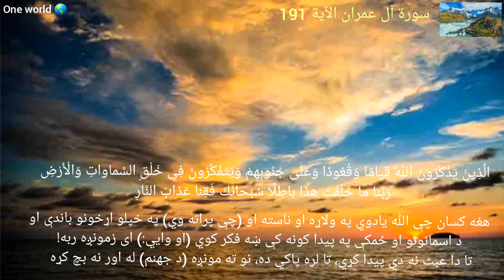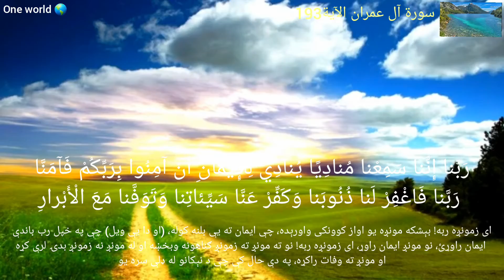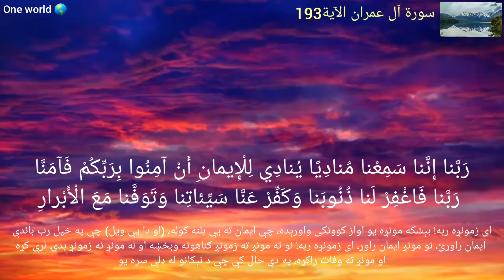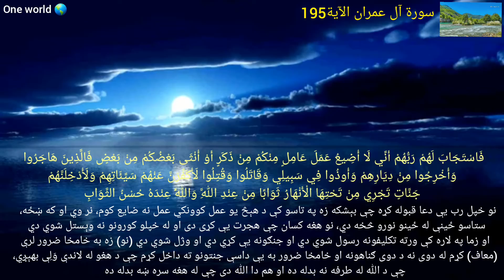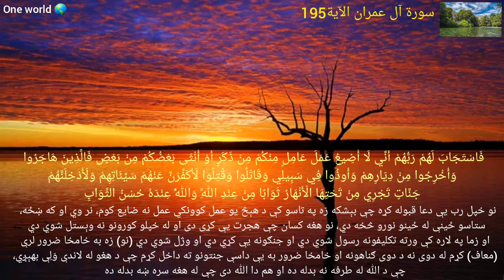beautiful Quran with pashto translate.❤️🌎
إِنَّ فِي خَلۡقِ ٱلسَّمَٰوَٰتِ وَٱلۡأَرۡضِ وَٱخۡتِلَٰفِ ٱلَّيۡلِ وَٱلنَّهَارِ لَأٓيَٰتٖ لِّأُوْلِي ٱلۡأَلۡبَٰبِ

3-190 بېشكه د اسمانونو او ځمكې په پیدا كولو كې او د شپې او ورځې په تلو راتلو كې خامخا د خالص عقل خاوندانو لپاره ډېرې نښې دي

آیه: 191

ٱلَّذِينَ يَذۡكُرُونَ ٱللَّهَ قِيَٰمٗا وَقُعُودٗا وَعَلَىٰ جُنُوبِهِمۡ وَيَتَفَكَّرُونَ فِي خَلۡقِ ٱلسَّمَٰوَٰتِ وَٱلۡأَرۡضِ رَبَّنَا مَا خَلَقۡتَ هَٰذَا بَٰطِلٗا سُبۡحَٰنَكَ فَقِنَا عَذَابَ ٱلنَّارِ

3-191 هغه كسان چې الله یادوي په ولاړه او ناسته او (چې پراته وي) په خپلو اړخونو باندې او د اسمانونو او ځمكې په پیدا كونه كې ښه فكر كوي (او وايي:) اى زمونږه ربه! تا دا عبث نه دي پیدا كړي، تا لره پاكي ده، نو ته مونږه (د جهنم) له اور نه بچ كړه

آیه: 192

رَبَّنَآ إِنَّكَ مَن تُدۡخِلِ ٱلنَّارَ فَقَدۡ أَخۡزَيۡتَهُۥۖ وَمَا لِلظَّـٰلِمِينَ مِنۡ أَنصَارٖ

3-192 اى زمونږه ربه! بېشكه ته چې څوك اور ته داخل كړې، نو یقینًا تا هغه رسوا كړ او د ظالمانو لپاره هیڅوك مدد كوونكي نشته

آیه: 193

رَّبَّنَآ إِنَّنَا سَمِعۡنَا مُنَادِيٗا يُنَادِي لِلۡإِيمَٰنِ أَنۡ ءَامِنُواْ بِرَبِّكُمۡ فَـَٔامَنَّاۚ رَبَّنَا فَٱغۡفِرۡ لَنَا ذُنُوبَنَا وَكَفِّرۡ عَنَّا سَيِّـَٔاتِنَا وَتَوَفَّنَا مَعَ ٱلۡأَبۡرَارِ

3-193 اى زمونږه ربه! بېشكه مونږه یو اواز كوونكى واورېده، چې ایمان ته يې بلنه كوله، (او دا يې ویل) چې په خپل رب باندې ایمان راوړئ، نو مونږ ایمان راوړ، اى زمونږه ربه! نو ته مونږ ته زمونږ ګناهونه وبخښه او له مونږ نه زمونږ بدۍ لرې كړه او مونږ ته وفات راكړه، په دې حال كې چې د نېكانو له ډلې سره يو

آیه: 194

رَبَّنَا وَءَاتِنَا مَا وَعَدتَّنَا عَلَىٰ رُسُلِكَ وَلَا تُخۡزِنَا يَوۡمَ ٱلۡقِيَٰمَةِۖ إِنَّكَ لَا تُخۡلِفُ ٱلۡمِيعَادَ

3-194 اى زمونږه ربه! او مونږ ته هغه (ثوابونه) راكړه چې تا له مونږ سره د خپلو رسولانو په ژبه (د هغو) وعده كړې ده، او د قیامت په ورځ مونږه مه رسوا كوه، بېشكه ته د وعدې مخالفت نه كوې

آیه: 195

فَٱسۡتَجَابَ لَهُمۡ رَبُّهُمۡ أَنِّي لَآ أُضِيعُ عَمَلَ عَٰمِلٖ مِّنكُم مِّن ذَكَرٍ أَوۡ أُنثَىٰۖ بَعۡضُكُم مِّنۢ بَعۡضٖۖ فَٱلَّذِينَ هَاجَرُواْ وَأُخۡرِجُواْ مِن دِيَٰرِهِمۡ وَأُوذُواْ فِي سَبِيلِي وَقَٰتَلُواْ وَقُتِلُواْ لَأُكَفِّرَنَّ عَنۡهُمۡ سَيِّـَٔاتِهِمۡ وَلَأُدۡخِلَنَّهُمۡ جَنَّـٰتٖ تَجۡرِي مِن تَحۡتِهَا ٱلۡأَنۡهَٰرُ ثَوَابٗا مِّنۡ عِندِ ٱللَّهِۚ وَٱللَّهُ عِندَهُۥ حُسۡنُ ٱلثَّوَابِ

3-195 نو خپل رب يې دعا قبوله كړه چې بېشكه زه په تاسو كې د هېڅ یو عمل كوونكي عمل نه ضايع كوم، نر وي او كه ښځه، ستاسو ځینې له ځینو نورو څخه دي، نو هغه كسان چې هجرت يې كړى دى او له خپلو كورونو نه وېستل شوي دي او زما په لاره كې ورته تكلیفونه رسول شوي دي او جنګونه يې كړي دي او وژل شوي دي (نو) زه به خامخا ضرور لرې (معاف) كړم له دوى نه د دوى ګناهونه او خامخا ضرور به يې داسې جنتونو ته داخل كړم چې د هغو له لاندې وَلِې بهېږي، چې د الله له طرفه نه بدله ده او هم دا الله دى چې له هغه سره ښه بدله ده